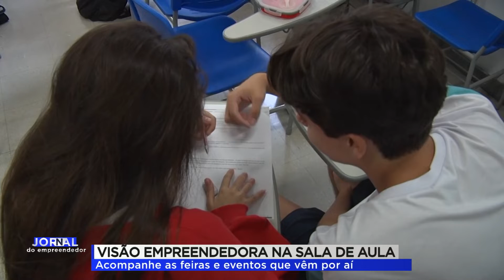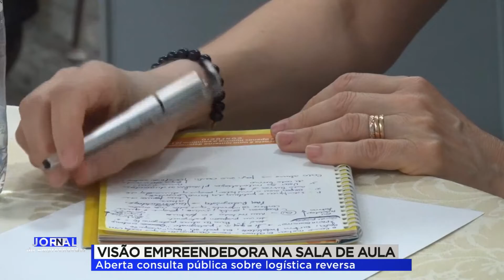CONHECER BH 2022 | ROBOTICA